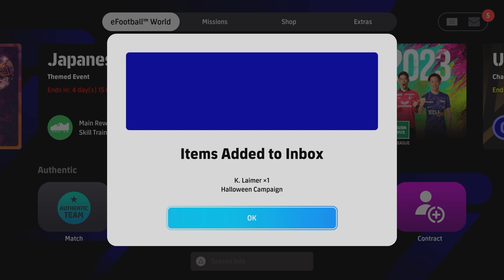eFootball 2024 | HALLOWEEN LAIMER - UNDERRATED BOX to BOX BEAST?